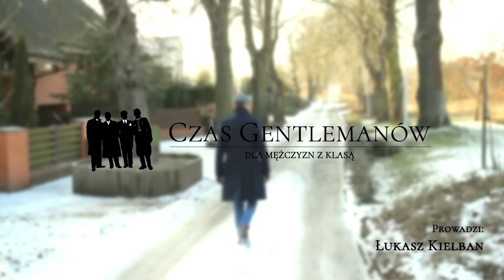Jeden płaszcz na 3 sposoby (elegancki, codzienny, luźny) – Czas Gentlemanów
Wiele ubrań może być całkiem uniwersalnych, jeśli wiemy jak można zmieniać ich charakter dodatkami. Do takich należy płaszcz, który może być zarówno elegancki, codzienny, jak i luźny.

Zdj. - Katarzyna Skotnicka Nowak - stykowka.pl